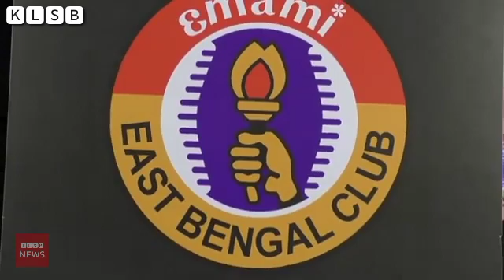ইমামির সঙ্গে গাঁটছড়া ইস্টবেঙ্গলের | Emami East Bengal (KLSB Bengali)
ইমামির সঙ্গে গাঁটছড়া বাঁধল ইস্টবেঙ্গল।